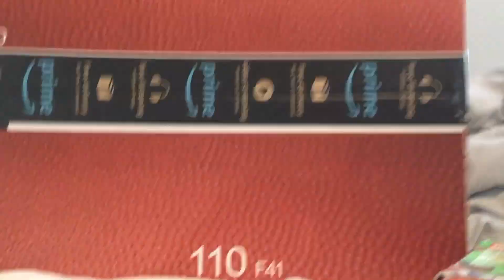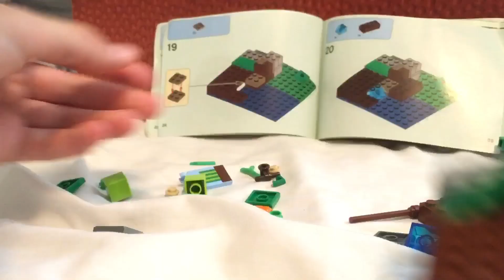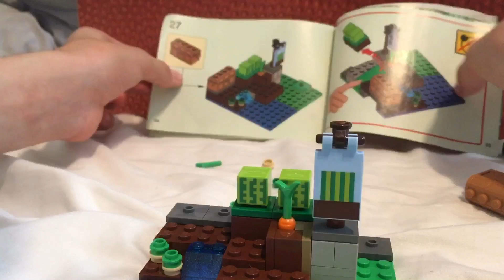Lego Minecraft Melon Farm set SpeedBuild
We’ve got ourselves an original melon farm Minecraft lego set and hope you guys enjoy our sped up clip of the build process of the build.